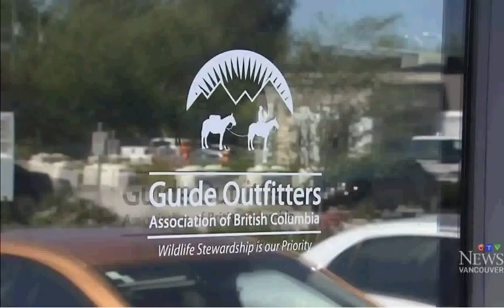2015 07 30 TV News Story - Backlash against BC Grizzly Bear trophy hunting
A BC hunting guide who received an award after having been convicted of a hunting regulation offence has re-ignited the debate over ending the controversial grizzly bear trophy hunt. The Wilderness Committee's Joe Foy is interviewed in this news report.